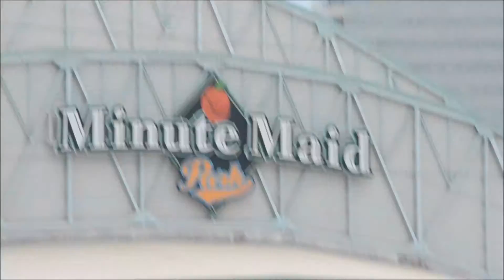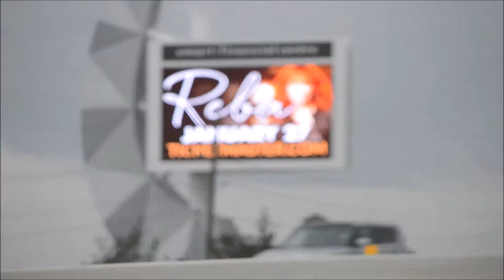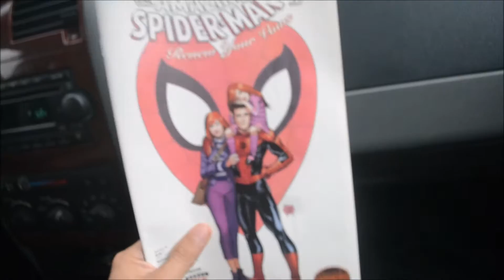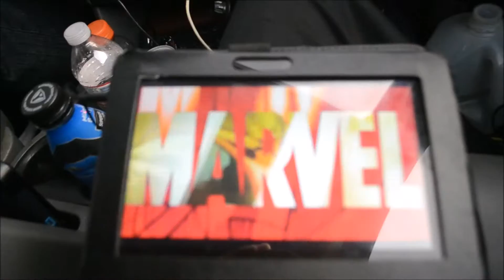Going Back To Mexico - Video #20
Thank You for all you people out there who take the time in watching my videos and leaving nice feedback. It is very appreciated!!

WEEKLY VIDEO